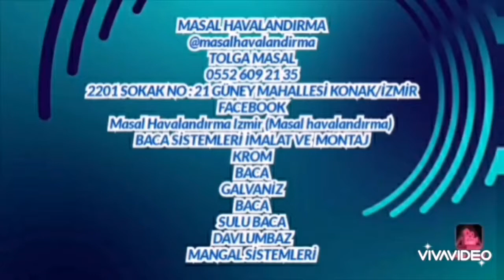MASAL HAVALANDIRMA TOLGA MASAL 0552 609 21 35